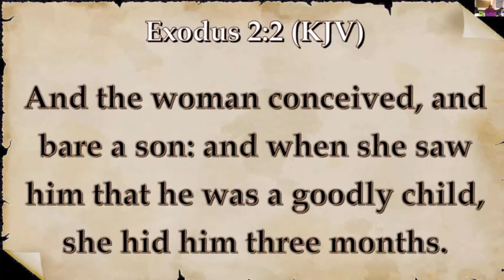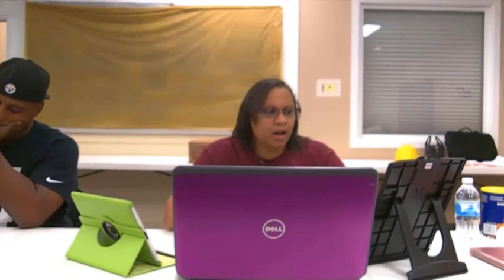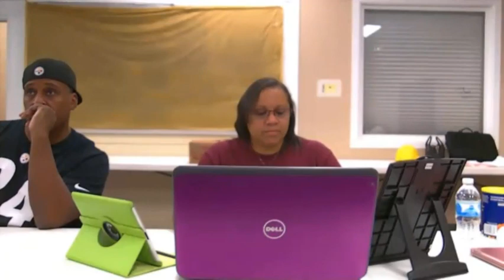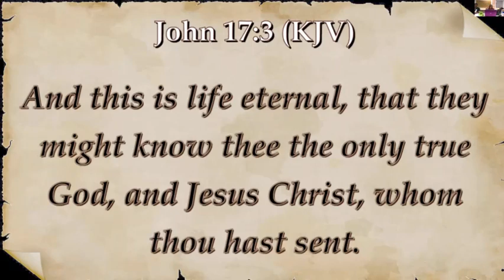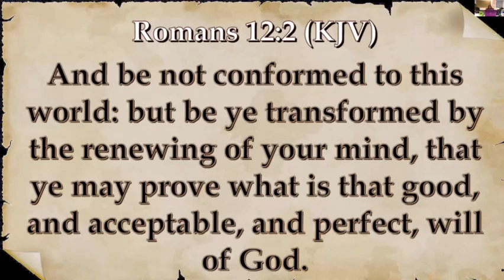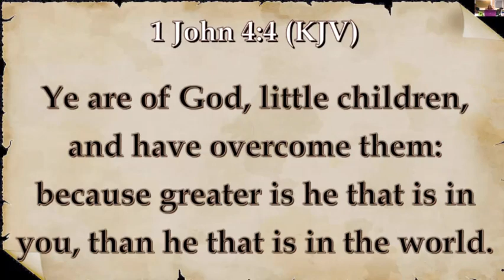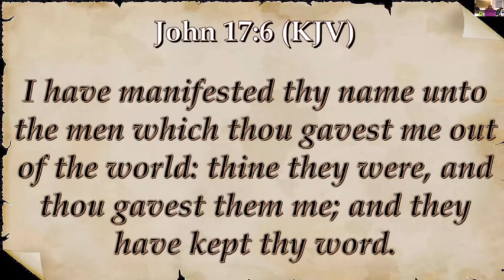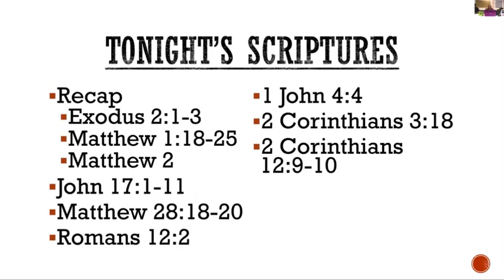NBDM-Des Moines Bible Study: September 17th, 2020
Apostle Stephaney Moody continues the "Knowing the Voice of God" Series with the next installment of the "Purpose" subseries.